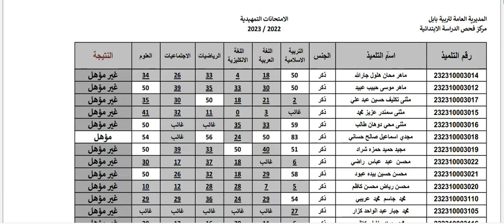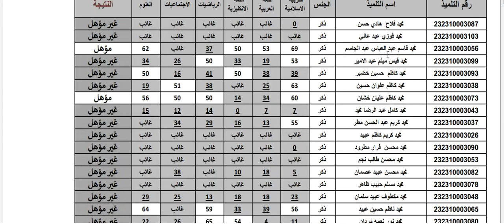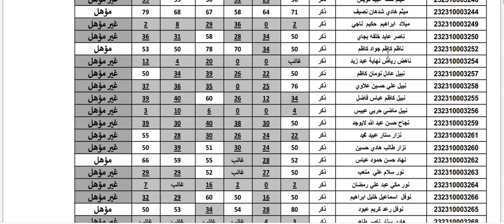نتائج الطلبة الخارجيون للصف السادس الابتدائي بابل الدور التمهيدي 2023